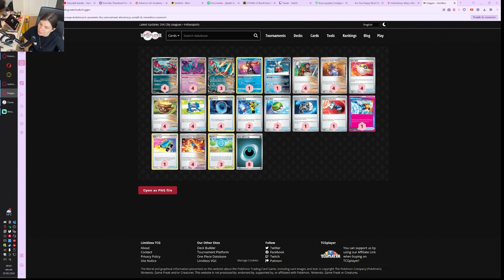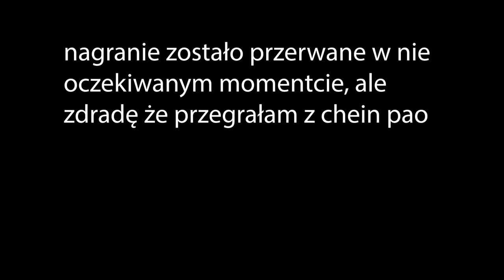czy roaring moon jest dobry po rotacji?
dziś zobaczymy co u roaring moon'a

00:00 deack profil
02:39 dialga
09:19 chein pao